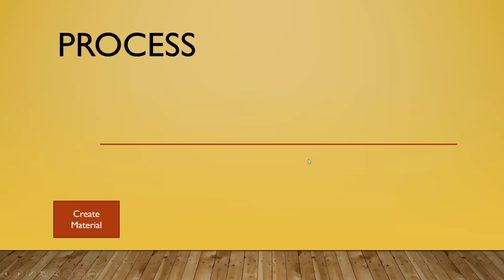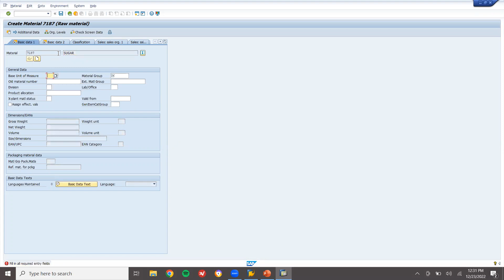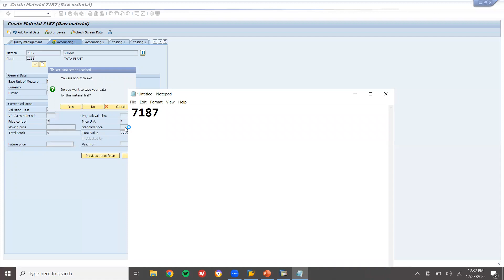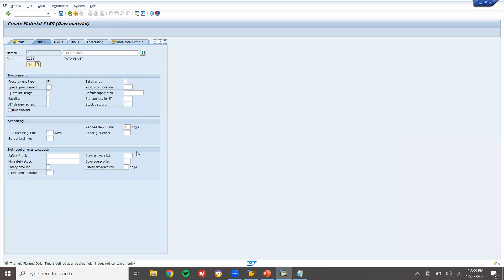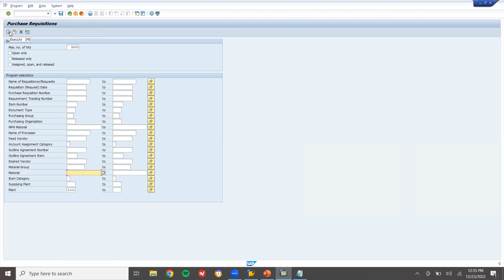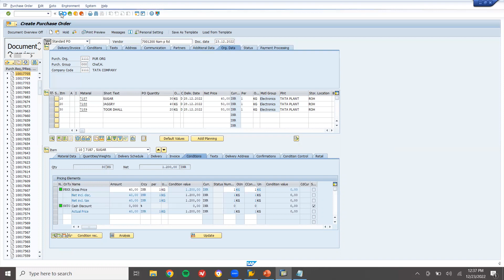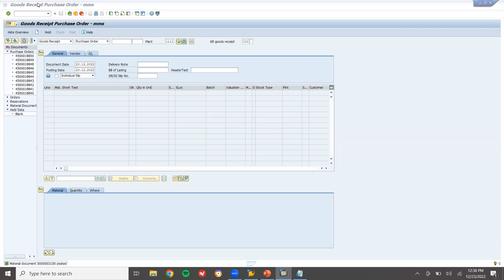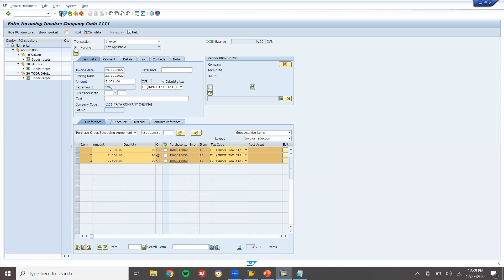material requirement planning in sap | sap consumption based planning | demand forecasting in sap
demand planning in sap
sap training in chennai